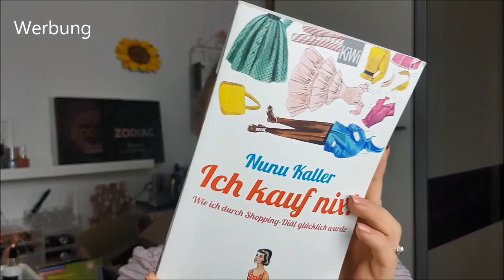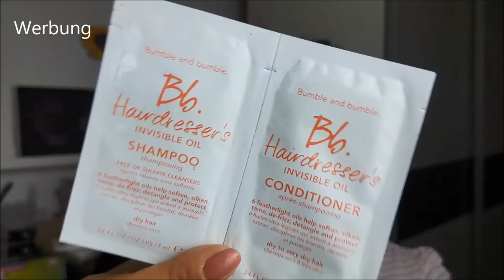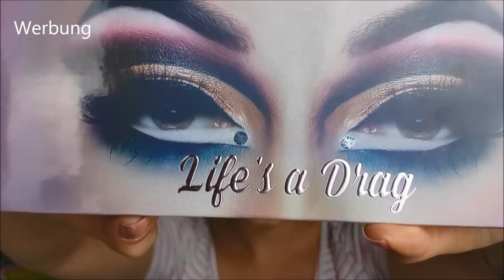Haul | Too faced und weiter Schätze 😍